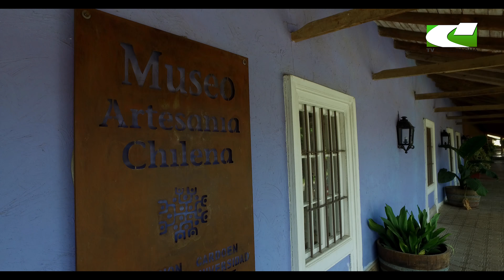Lolol - Valle de Colchagua - Chile